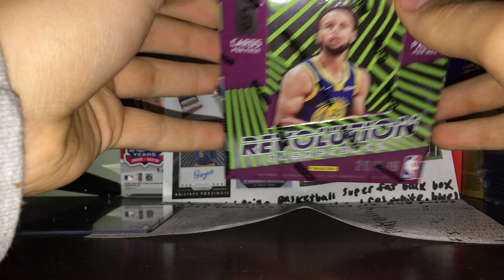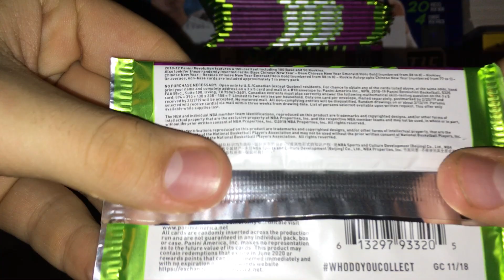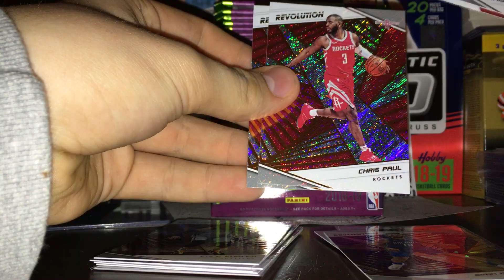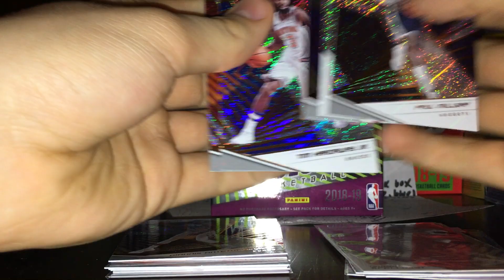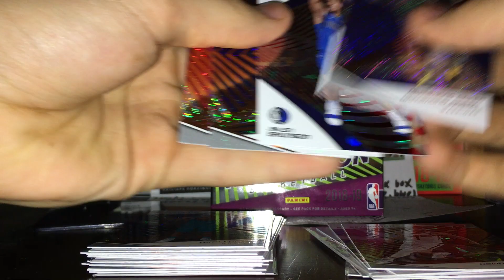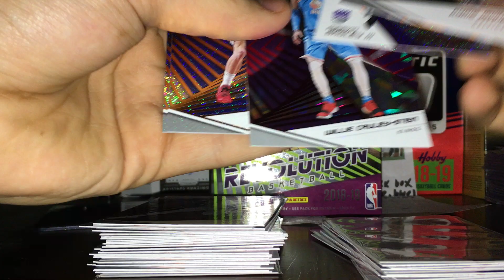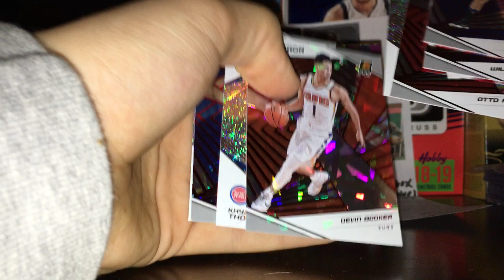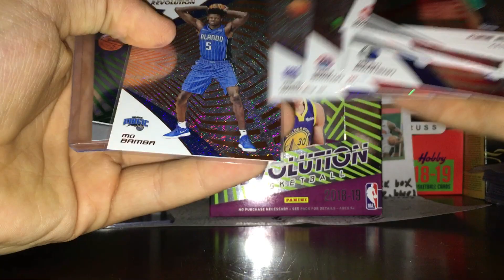2018/19 Panini Revolution Chinese New Year Box Looking for Luka